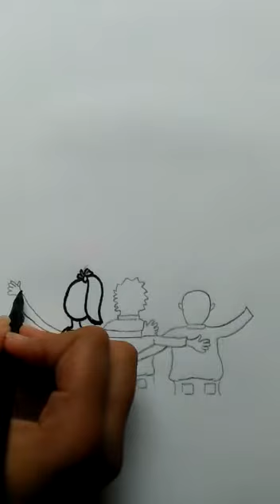Happy Friendship Day drawing, How to Draw Friendship Day Pencil Sketch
How to Draw step by step Friendship Day Pencil Sketch